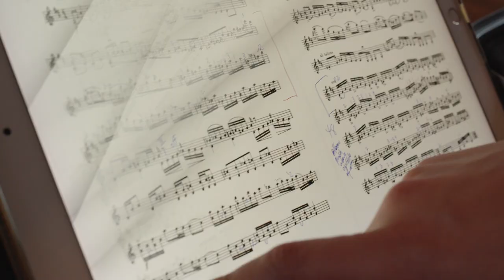Orange Chamber Music Festival 2023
Back in Autumn 2023 the Orange Chamber Music Festival brings exquisite Chamber Music to a variety of  locations accross Orange and Millthorpe.